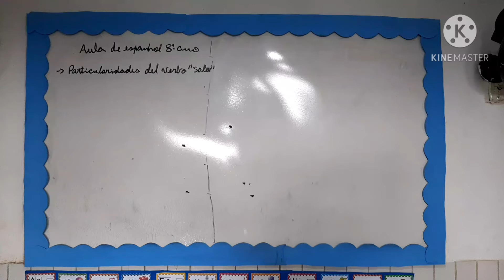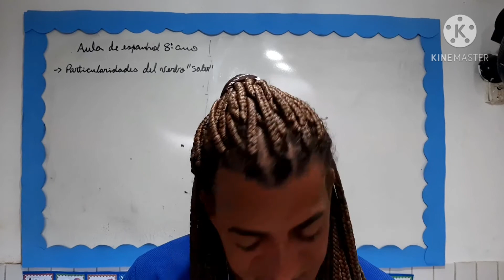Prof. Angelo - Espanhol - 8° ano. Particularidades del verbo "Soler".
Video Angelo Anjo. 09/10/2020.